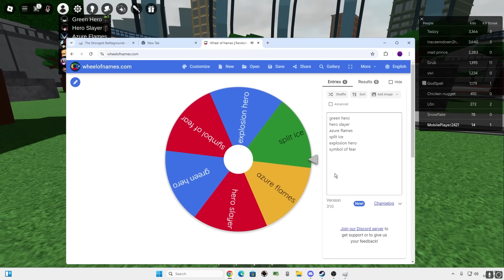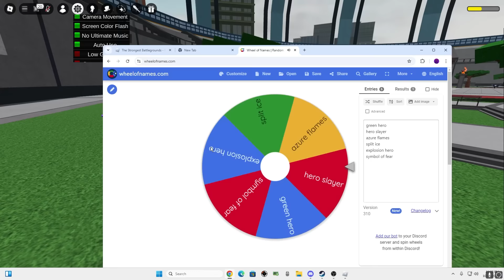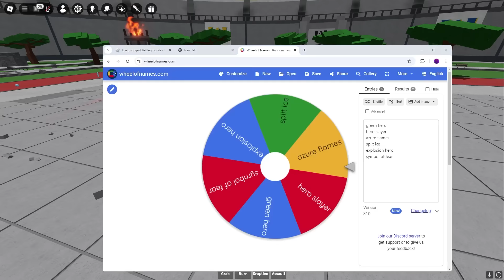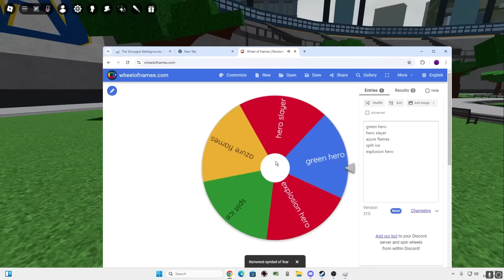RANDOM WHEEL Decides My MOVESET in Heroes Battlegrounds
this random wheel is gonna choose which moves i use in roblox Heroes Battlegrounds